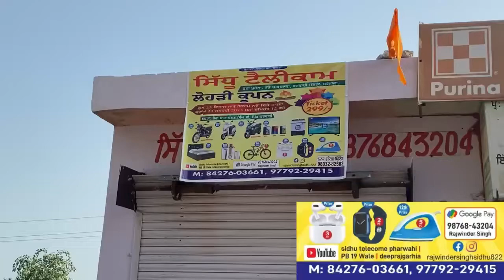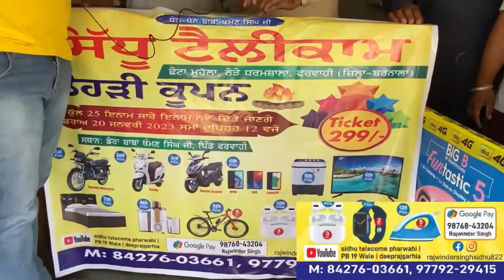Sidhu telecom lucky draw pind pharwai